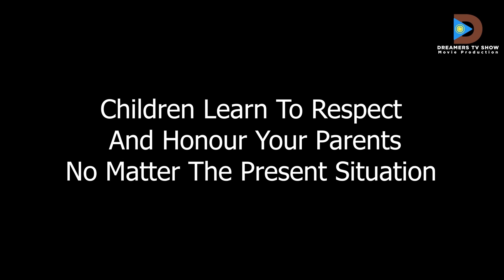Face To Face With Devilish Being That Nearly Disgraced A Prophet (A Must Watch Dreamers Tv Movie